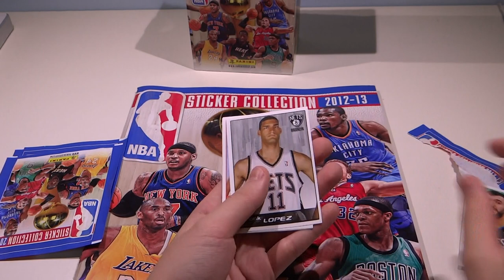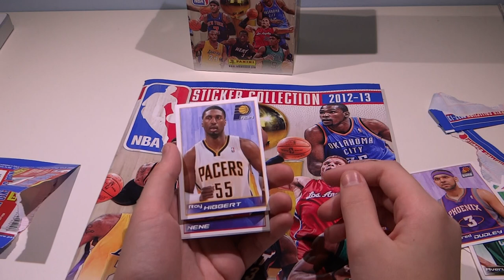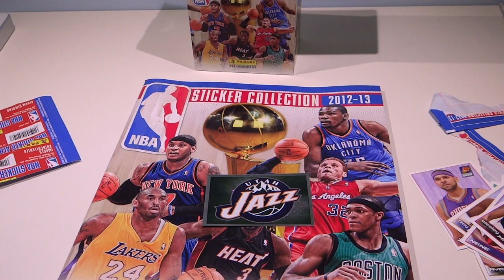NBA 2013 12 Basketball Stickers Opening of 50 packets Epic Pulls Utah Jazz Badge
This season's long awaited NBA stickers collection 12 13 Stickers are finally here in Singapore! Chuang Yi sent this to us. They are on sale at all 7-Elevens and selected Buzz news stands! Great Pulls!